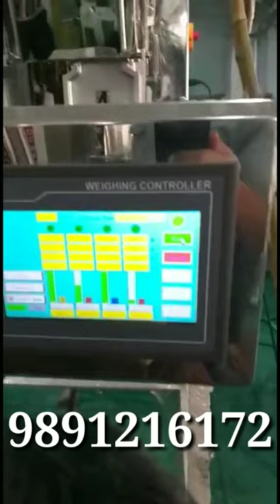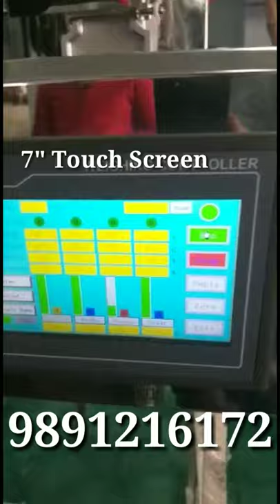Pea seeds 4 head linear Weigher Filler ! Four Head Weigher Filler! Mustard seeds Multi head weigher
We are Manufacture all type of automatic semi-automatic and multihead linear weigher filler pouch packing machine
With two head linear weigher
With four head linear weigher
With ten head linear weigher
With multi head linear weigher
Fully automatic collar type fully automatic
Cup filler heigh speed pouch packing machine etc.